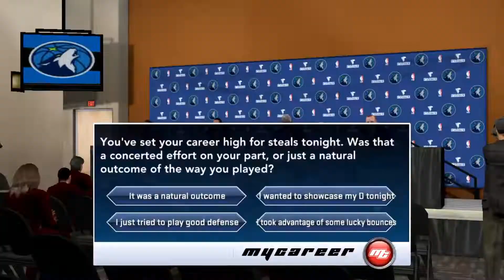NBA 2K19 IOS MYCAREER GAMEPLAY PART 8: We Can't Be Stop In 4th(IOS)